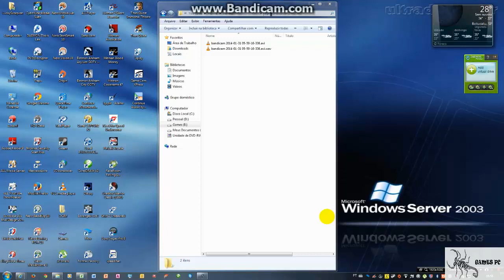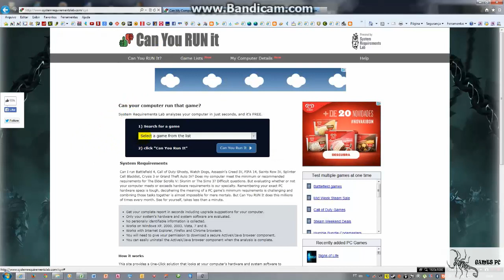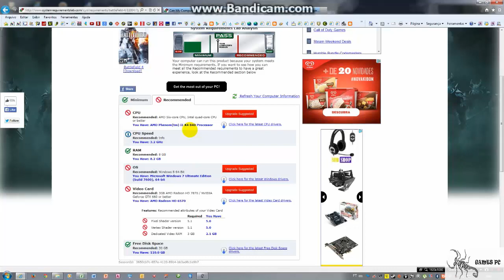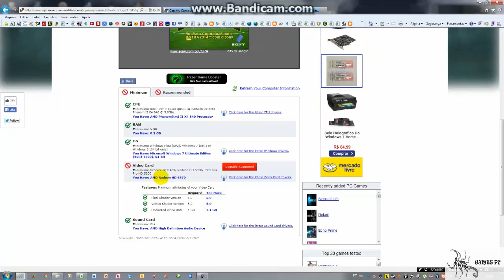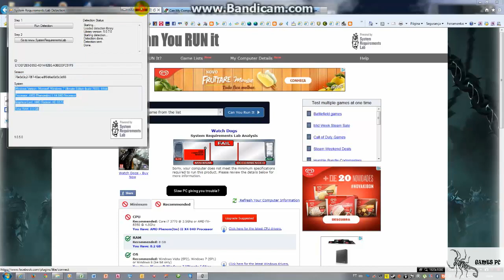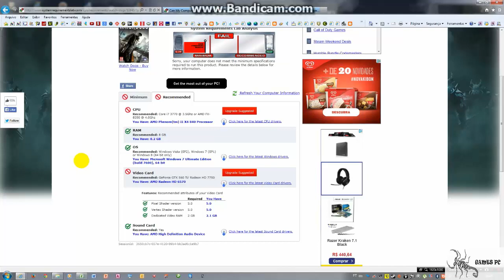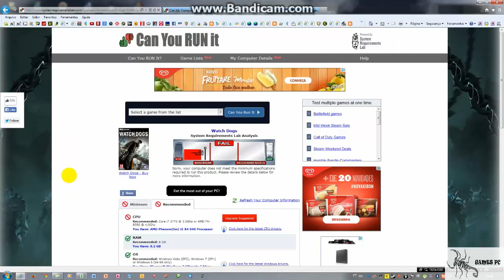Roda no meu PC? Verifique através de um site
Neste Vídeo estamos mostrando como verificar se seu PC roda ou não um determinado jogo. com apenas 2 cliques vc tem a certeza de que seu jogo ira rodar em seu pc